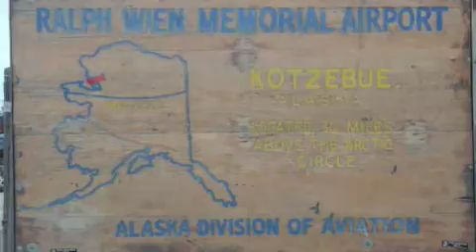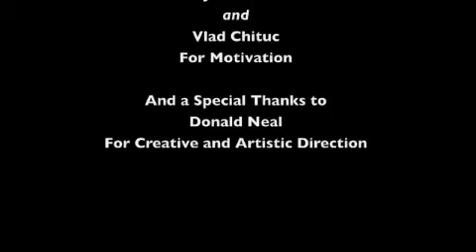Featured Yalie: Reid Magdanz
This is for the Timothy Dwight Blog. Reid is our Featured Yalie this week. Here's a bit about the location of this video:

I have lived my whole life in Northwest Alaska – 14 years in the town of Kotzebue, 4 in Nome long ago. Each has about 3,000 residents and neither is connected to the outside world by road, but only Kotzebue lies 30 miles above the Arctic Circle, and only Kotzebue is 70% Alaska Native. Kotzebue is the regional hub of the Northwest Arctic Borough, an area the size of Indiana with a population density of 0.177 people per square mile.